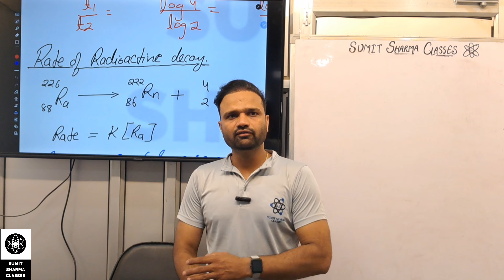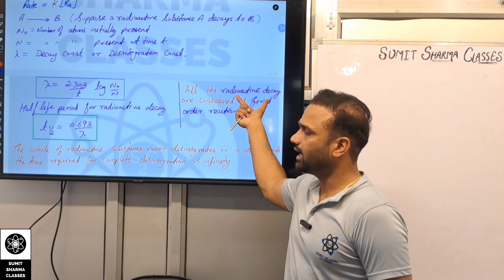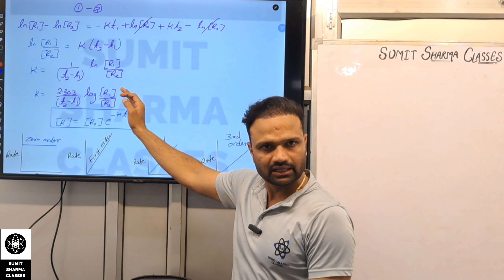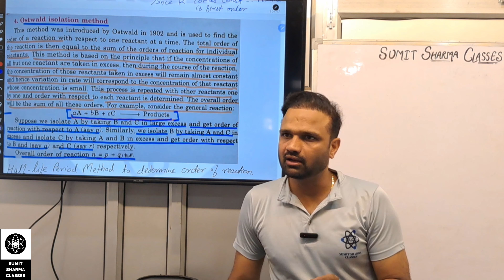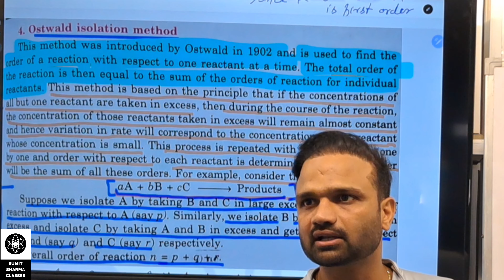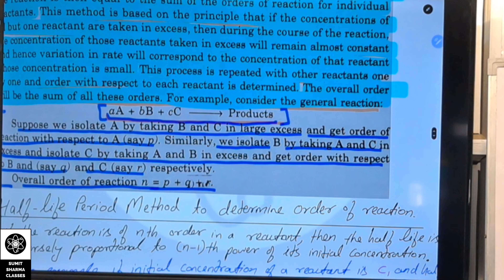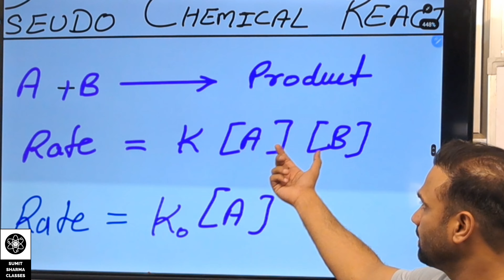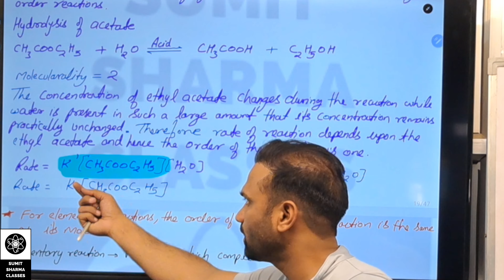Chemical kinetics lecture 3, Ostwald isolation, Pseudo reaction